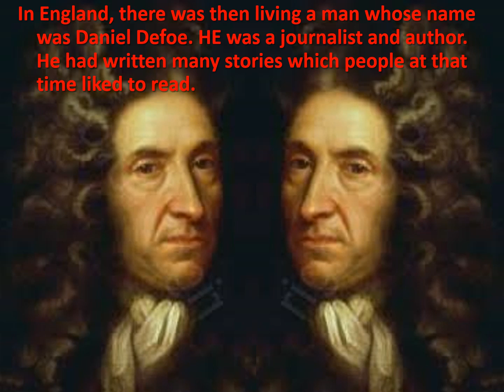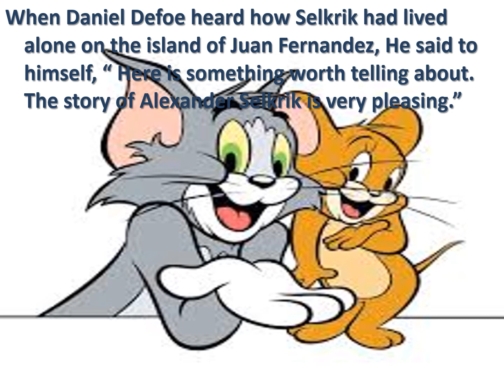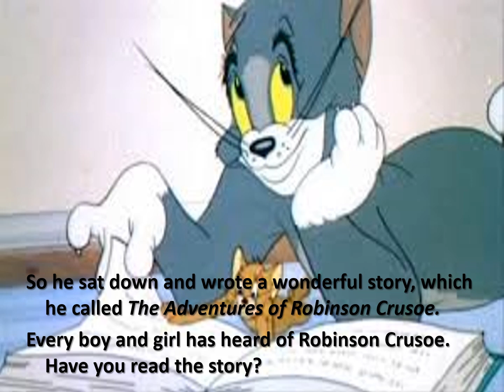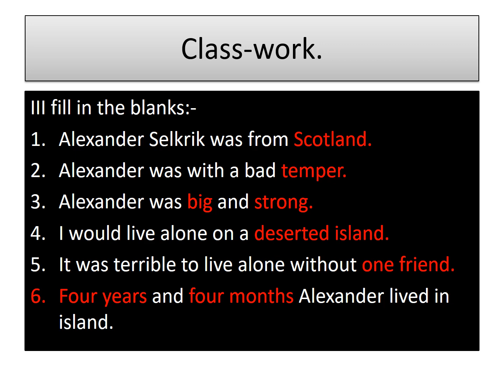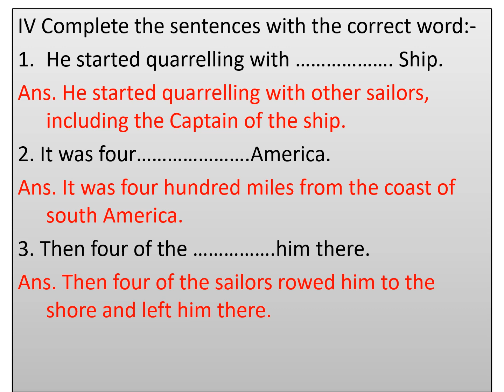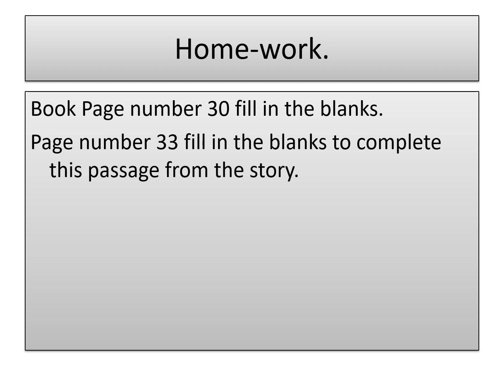4th english video 9